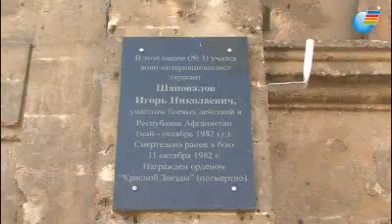В память о погибшем афганце (Керчь)